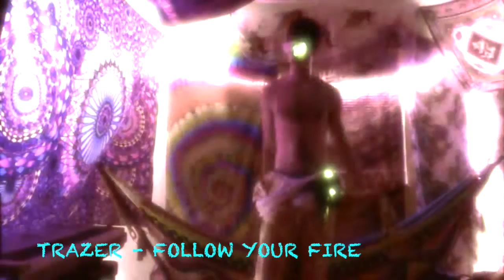Trazer - Follow your Fire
If you enjoy what I create, please consider donating as little as $1 per month. Your support will truly make a difference in my life as I strive for financial independence as a musician. You are amazing and I love you.